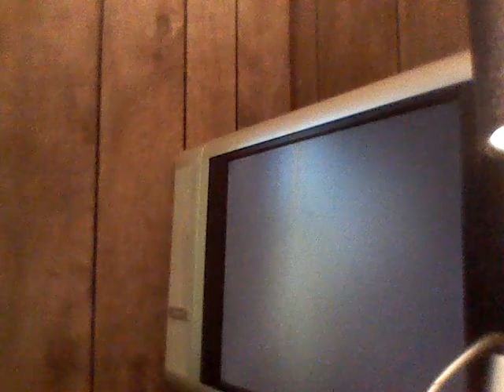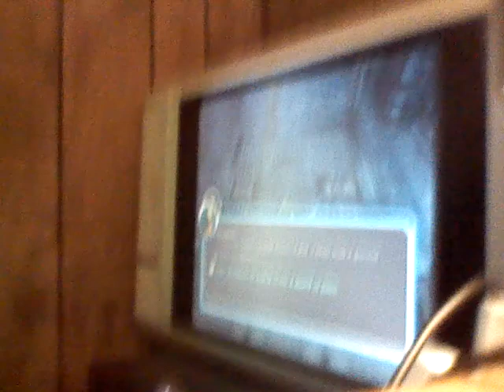ANGRY BROTHERS: marvel ultimate alliance Ep1 spider death